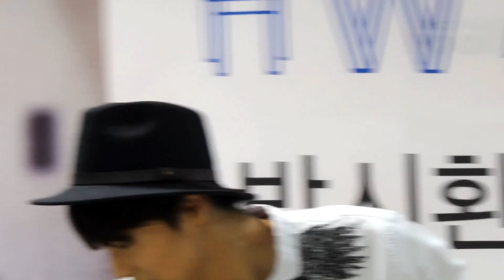박시환 Sihwan Park パクシファン - 종로 팬사인회 엔딩(150510)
박시환 종로 팬사인회(영풍문고 종로점 150510)